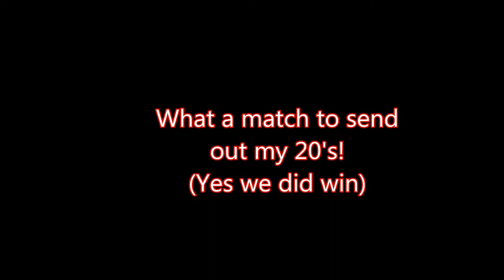The last game match of my 20's!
Yes Im an old man now but this was a decent match. Sure its against bots the odds were against me at the end and holy shit I diddnt die!